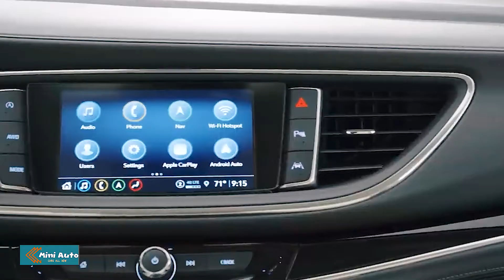2022 Buick Enclave Three-Row SUV Is Enhanced and Restyled | Mini Auto